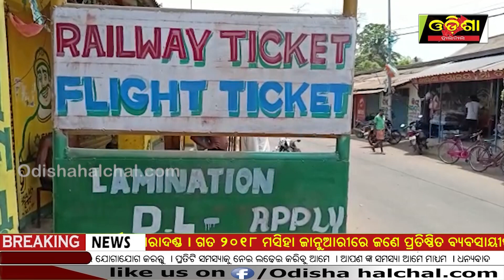ରେଳ ଟିକେଟର ଠକେଇ || Odisha Halchal